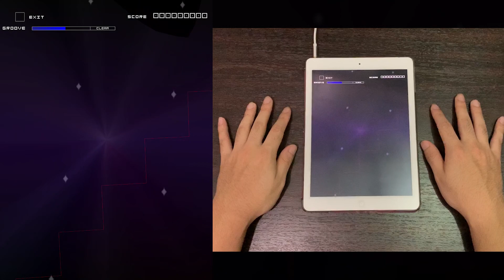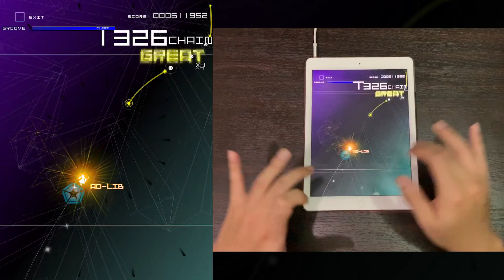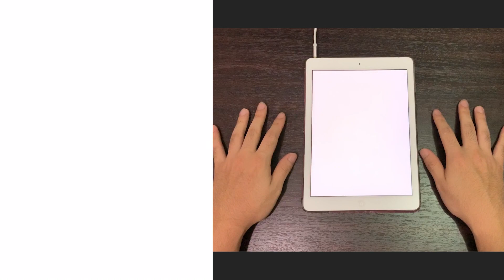[Remake] 東方散楽祭 / Touhou Sangakusai (AC-HARD) 理論値 【GROOVE COASTER 2 Original Style 手元動画】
Difficulty: 14
Song artist: COSIO

Player: turkeychan (グルオリ) / HIHIME (グルコスAC) / HIHIME (Steam)